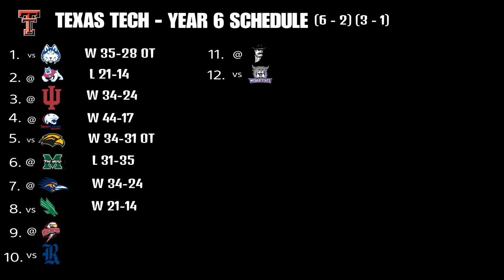NCAA Football 14 - Southern Utah Thunderbirds Dynasty - Episode 109